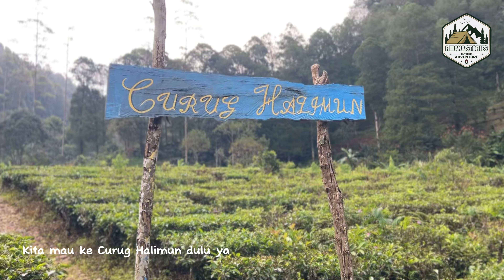Camping di DJAMUJU COFFEE CAMP Ciwidey Jawa barat blok hidden gem syahdu Tenda Naturhike V13 Ango 4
Berwisata alam ke salah satu tempat wisata yang berada di alam terbuka, dengan melakukan aktivitas camping bersama keluarga, teman atau kerabat mungkin sangat menyenangkan.

Salah satu tempat wisata hidden gem di perkampungan Stamplat Girang, Desa Indragiri di kawasan Ciwidey ini terdapat salah satu tempat wisata yang menarik untuk dikunjungi bernama Djamuju Coffee Camp.

Panorama alam hamparan perkebunan teh serta gemericik aliran air sungai yang jernih, juga pohon Jamuju menjulang di antara perbukitan dan pohon kopi menambah kenikmatan suasana.

Nah, biar gak penasaran mengenai Djamuju Coffee Camp yang berada di Kampung Stamplat Girang, tonton sampai habis video ini ya dan jangan lupa klik Subcribe, Like and Share ya, terima kasih.

Untuk biaya resevasi bisa hubungi kontak ini aja ya: 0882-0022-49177 atau 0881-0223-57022